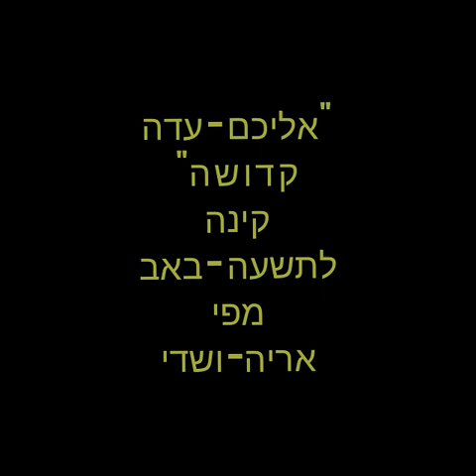קינה לתשעה באב . אריה ושדי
מפי אבא מארי אריה ושדי שיבדלחט"א